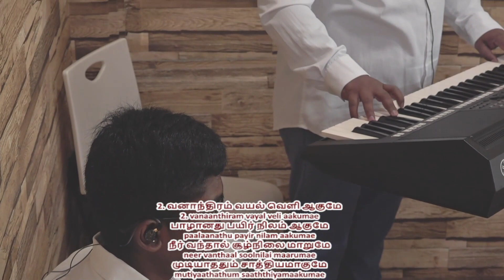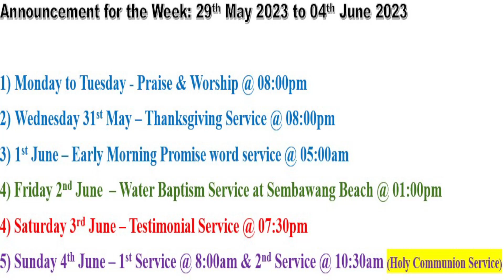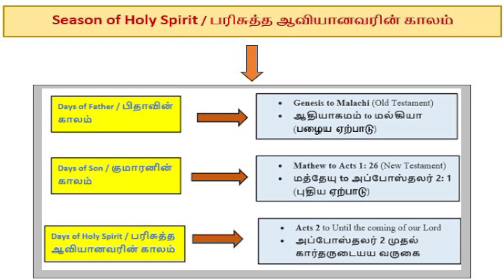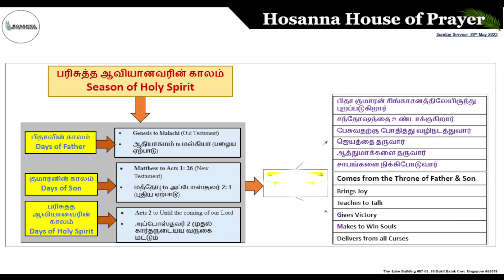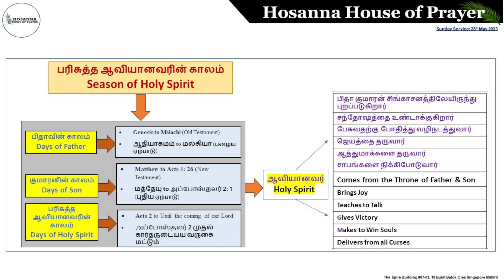Sunday Service 0800AM 28 May 2023